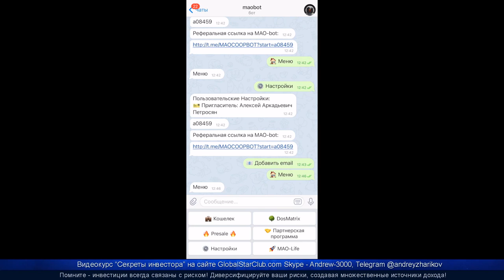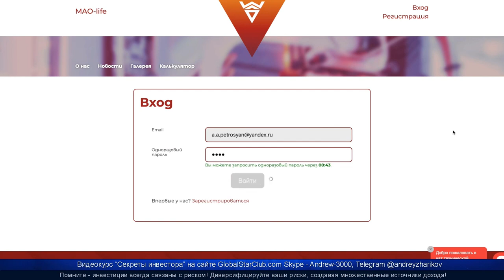Mao Life - Как стать пайщиком кооператива Mao?